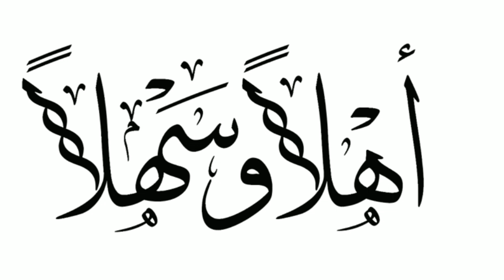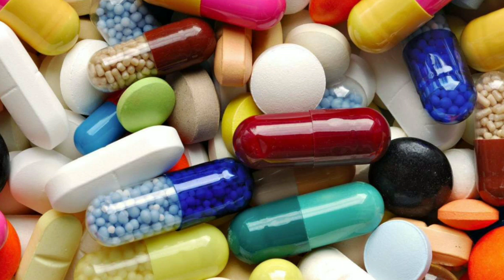المضادات الحيوية بين الفوائد والأضرار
خطورة المضادات الحيوية